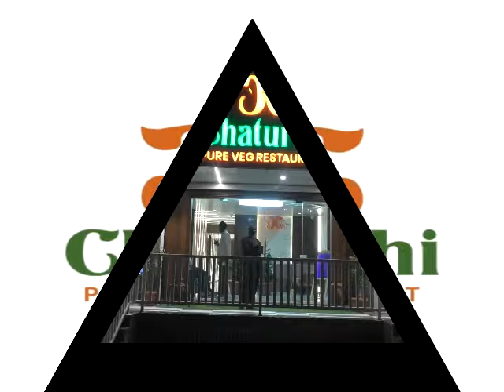लाडक्या बहिणीची काळजी असेल तर दारू बंद करा सुषमा अंधारे यांचे शिंदे, फडणवीस, पवार यांना आव्हान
दारू बंद करा दीड हजार देण्याची गरज नाही